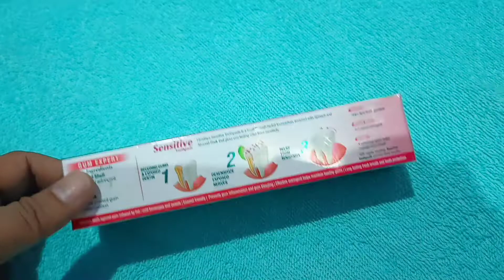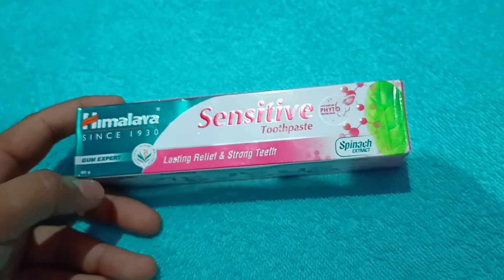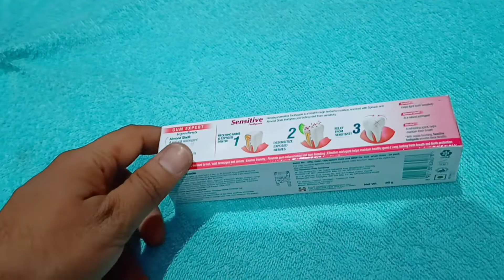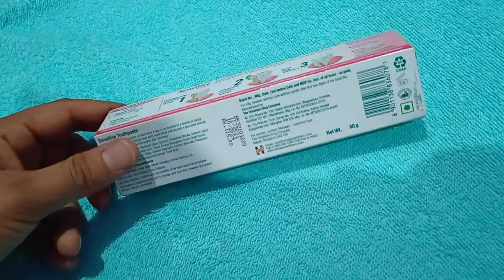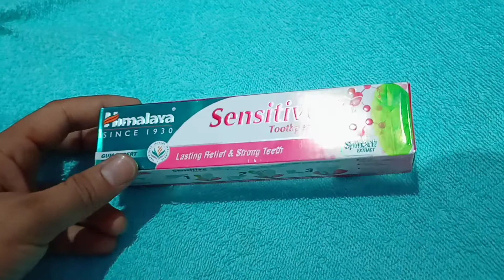Himalaya Sensitive Toothpaste Full Hindi Review